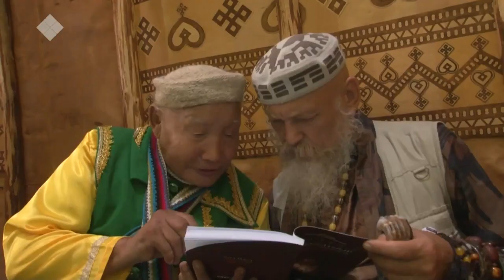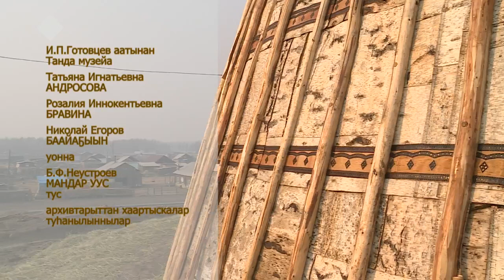"Аал Луук мас" биэриигэ: Ыра санаа алгыһа. Мандар Уус (18.10.20)